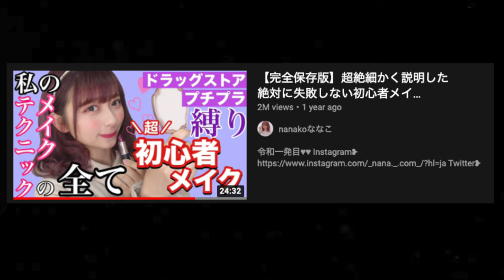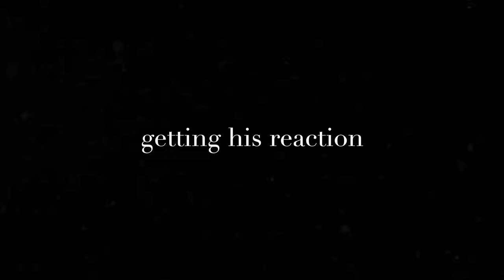grwm: How to look like a Japanese high school girl + cutting my own bangs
in this video, I share my experience in a japanese high school and how to look more like them, the high school girls. Hope this helps, to anyone who's wanting to look more Japanese and want to fit in (physically especially) but don't know how, these are what you need to know! It might be different from school to school but this is what I learned for the past 3 years in a Japanese high school.

timestamps:
00:00 intro
00:36 contact lenses
01:15 makeup
02:18 why do the japanese girls wear makeup to school?
03:08 what happens if they were running late for school?
03:22 why people in Japan wears a mask?
04:58 bangs in Japan
05:38 hair curling iron/hair straightening iron
07:16 how do Japanese girls dress (I was called a sl*t?)
08:29 do Japanese girls shave?
09:09 getting my bf's reaction
09:46 me trying to be a Japanese Youtuber and speaks Japanese

sorry if this video bored you, I'm really not good at talking 😂
but I'm proud that I edited this video into 10 min long. It was almost 2 hours. lmao.
maybe no more talking video in the future. trauma (X_X)
fun fact: all the props(clothes, curling iron, hat) in this video was bought in August last year. The bag of clothes were covered in spider web for real, price tags were still there too 😂
 Procrastination queen procrastinated for so long cause she was scared that this video is going to be boring but it's out now... I hope you guys like it! 💖

Kaylyn

🎥 My Camera
˖ Canon gx7 mark ii
˖ SD card for camera
   ˖ Iphone 11

🎞 My Editing Space
˖2TB external hard disk

📈 SEO to optimize my video and rank higher in search
    (My dance workout video went from 1000 views to 1,000,000 views after I used TubeBuddy to optimize my videos)